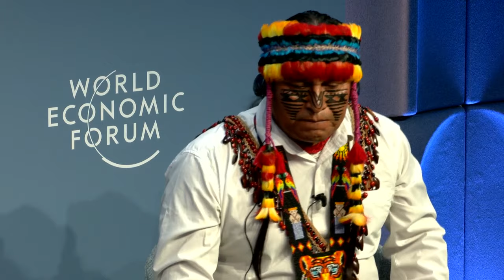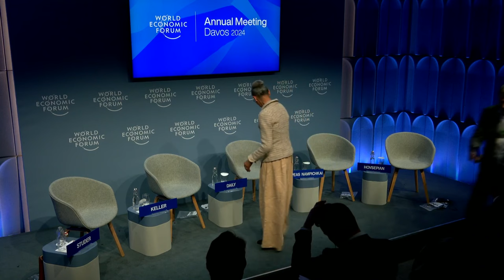Putting a Price on Nature | Davos 2024 | World Economic Forum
Gross domestic product has more than doubled in the past three decades while natural capital has declined by nearly 40% within the same time frame.

With more than half of the world's GDP reliant on nature and its services, what is required to better connect ecology to economics, and conservation with development outcomes? Can the value of nature be quantified as a measure of economic performance?